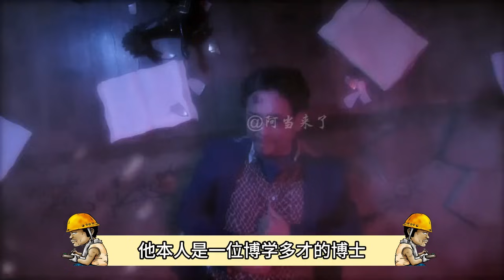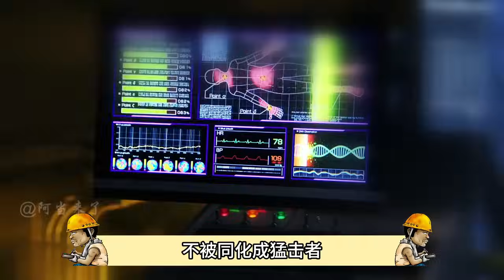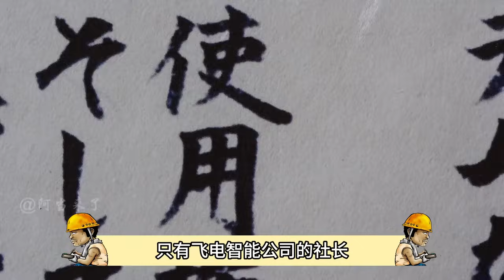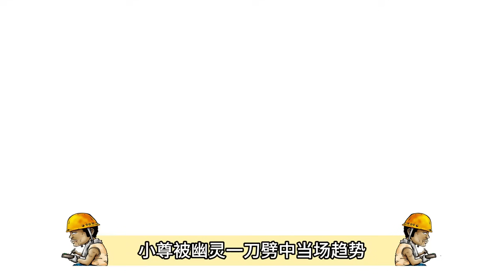假面骑士变身难度排行：W为何绑定菲利普，最难的腰带拿命换